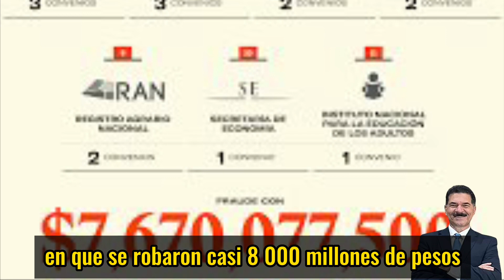💰Robar SIN Testigos🔎Solo Cómplices, la Destrucción del INAI 🆘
Robar,aunque te te vean, pero que NO te revisen. Destruye todo lo que pueda generar evidencia. Quédate con cómplices, pero por ningún motivo tengas testigos del robo.

Asi parece ser la lección que obrador y sus cuatreros quieren dar al pueblo de México.  Muy triste y doloroso ver a quienes prometían acabar con la corrupción vueltos una jauría para cantar con la institución que ha permitido denunciar fraudes enormes al país .